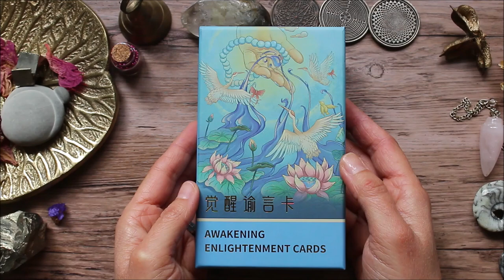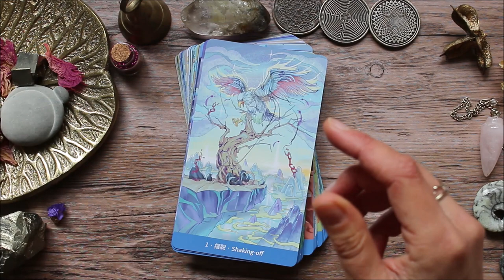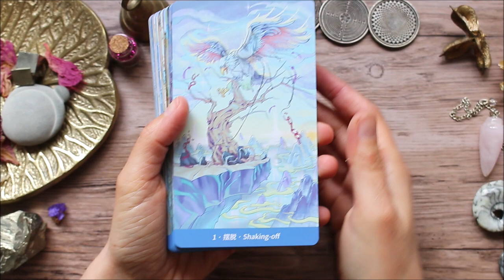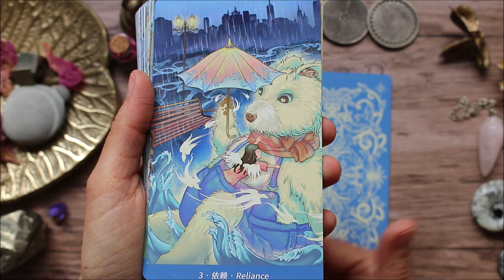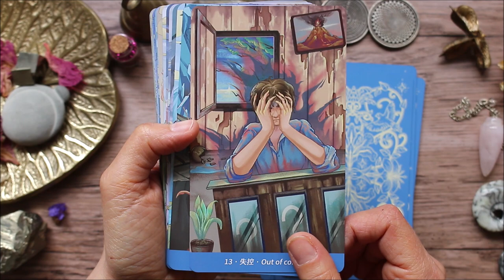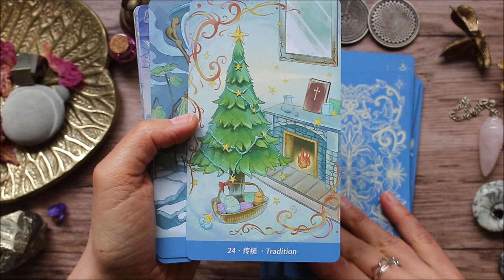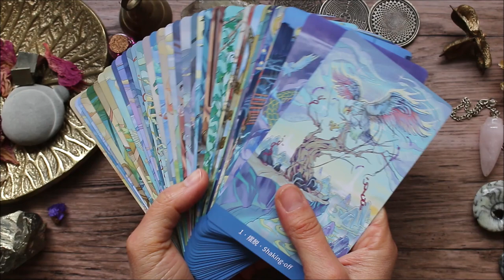Oracle Awakening enlightenment cards / pour les tirages psychologiques